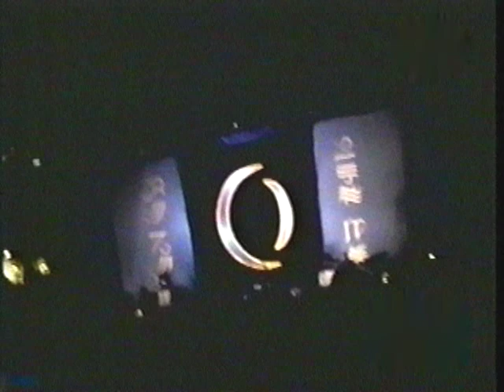A perfect circle 2000 06 04